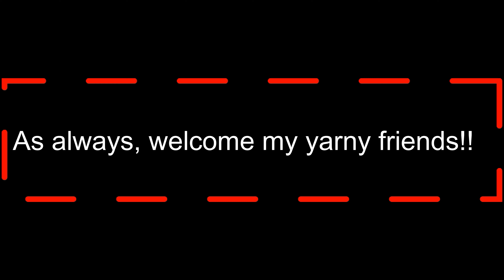Poncho-loving it!/Phone saga continues/Upgrade for my YouTube ventures/Trip to Lubbock with antics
Showcasing my Poncho..loving and enjoying it.  Improving my YouTube quest for my viewers.  Our Lubbock trip yesterday.  Please come visit with me and thank you very much for supporting me!!